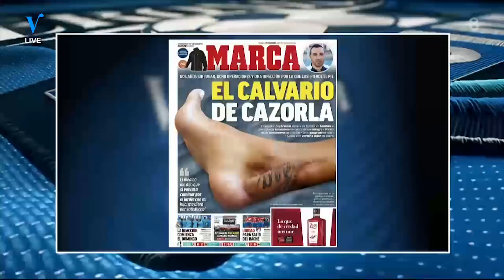Goochelaar ontmaskerd door Johan, Wilfred, René en Hans | VERONICA INSIDE